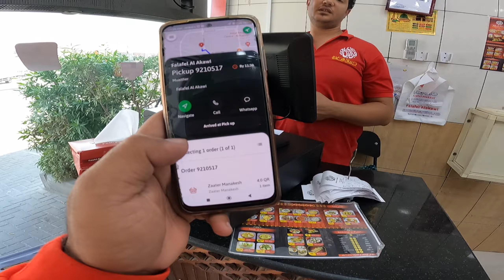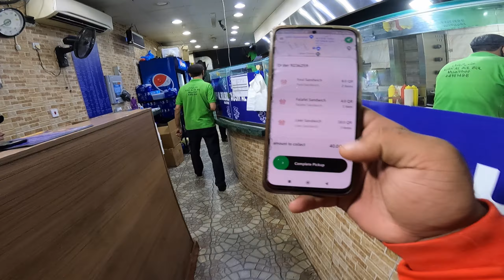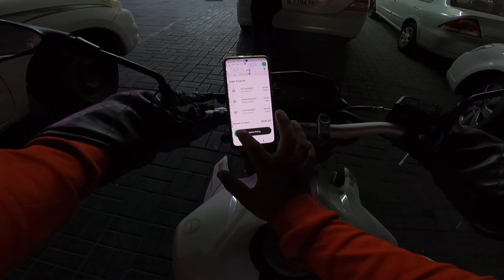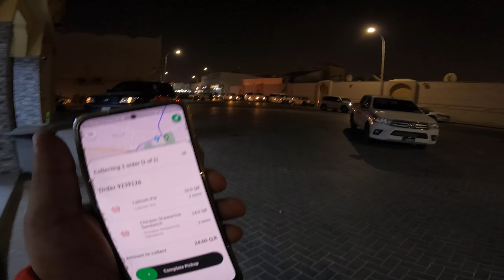vlog 73 in Qatar| AJ to bhot ziyda tip mil gaie 🔥🔥qatarvlog qatar qatar_world_cup_2022 talabat #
vlog 73 in Qatar| AJ to bhot ziyda tip mil gaie 🔥🔥qatarvlog